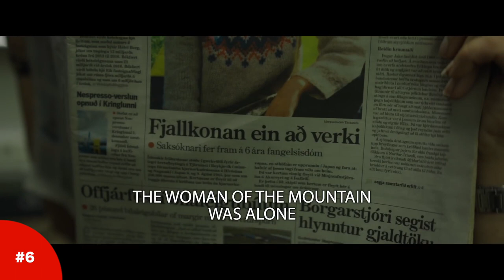Favorite Movies from Iceland (by 10 Icelandic Directors 🇮🇸)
Here is a new movie list of ten great Icelandic films (by ten film directors from Iceland).

Only one movie of each Icelandic director has been listed in the video.

Echo (Bergmál), Icelandic film from 2019, directed by Rúnar Rúnarsson, drawing a portrait of Iceland during the Christmas holidays.

A White, White Day (Hvítur, Hvítur Dagur), 2019 Icelandic drama film directed by Hlynur Pálmason.

Woman at War (Kona fer í stríð), 2018 Icelandic-Ukrainian comedy-drama film directed by Benedikt Erlingsson, and starring Halldóra Geirharðsdóttir.

Lamb (Dýrið), 2021 folk horror film directed by Valdimar Jóhannsson.

Agnes Joy, 2019 Icelandic drama film directed by Silja Hauksdóttir.

And Breathe Normally (Andið eðlilega), 2018 Icelandic drama film directed by Ísold Uggadóttir.

Rams (Hrútar), 2015 Icelandic drama movie directed by Grímur Hákonarson, screened in the Un Certain Regard section at the 2015 Cannes Film Festival.

Heartstone (Hjartasteinn), 2016 Icelandic drama film directed by Guðmundur Arnar Guðmundsson.

Under the Tree (Undir trénu), 2017 Icelandic dark comedy drama film directed by Hafsteinn Gunnar Sigurðsson.

Noi the Albino (Nói albinói) 2003 Icelandic film by director Dagur Kári.